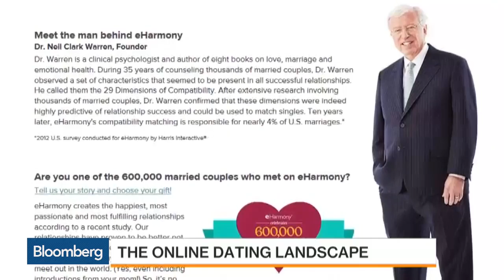eHarmony Founder: We're Not Like AshleyMadison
Sept. 10 -- eHarmony Founder Neil Clark Warren discusses the company's competition and the online dating landscape. He speaks on "Bloomberg Markets."